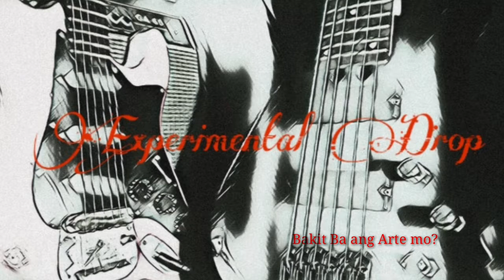Experimental Drop Album Teaser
Hello guys eto ang first album na marerelease ko sana magustuhan nyo kahit experimental palang ito ang paggawa ko ng kanta

Kung nagustuhan nyo ang teaser na to abangan nyo pa ang ibang kanta kasama sa full album

Experimental Drop
- Bakit ba ang arte mo?
- N.I.P
- Tulala
- Filipino blues

And 3 more songs

Keep Rocking👊